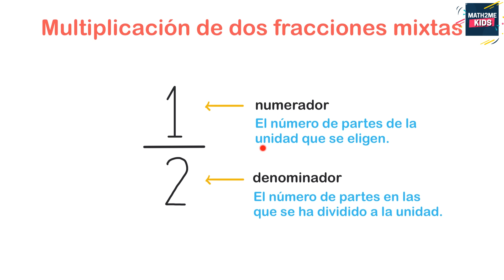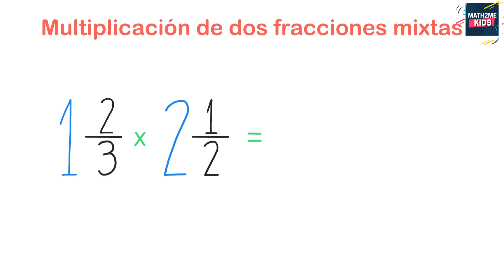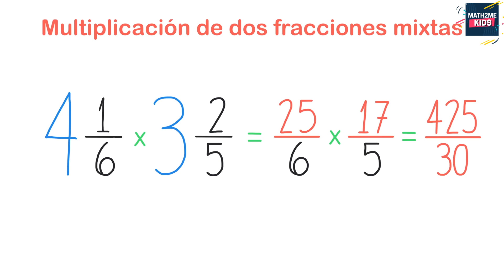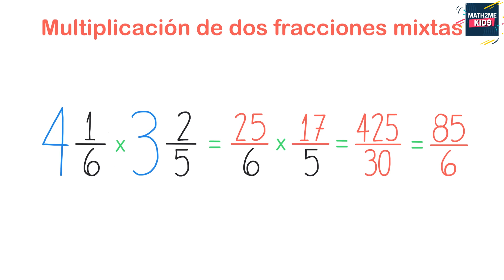🔴Multiplicación de dos fracciones mixtas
Aprende MATEMÁTICAS en tu TELÉFONO (videos + ejercicios)